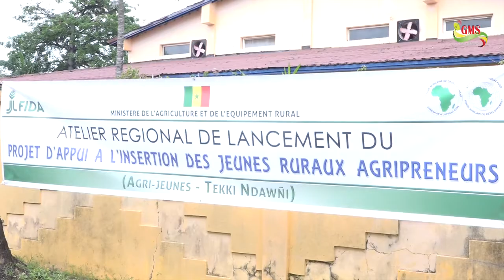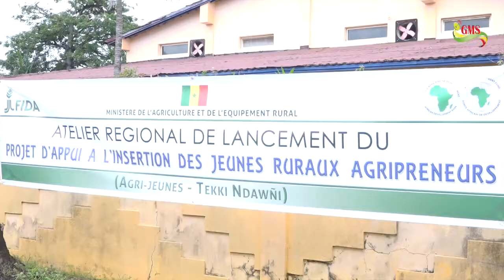INSERTION DES JEUNES : UN PROJET DE 54 MILLIARDS POUR ZIGUINCHOR WLF